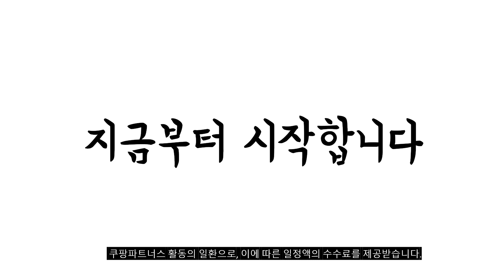2024년 가성비대박 갤럭시버즈케이스 추천순위 TOP10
❤️❤️❤️ 갤럭시버즈케이스 구매 가격 평점 리뷰 정리해 봤어요! ❤️❤️❤️

[00:06]
10위. 누아트 소프트 도어 범퍼 휴대폰 케이스 + [14,760원]

[00:11]
9위. 신지모루 변색방지 TPU 투명케이스 + 카라비너 클리어 [7,580원]

[00:17]
8위. 짱구는 못말려 빅 갤럭시 버즈라이브/프로 하드 케이스 [10,900원]

[00:22]
7위. 삼성전자 삼성 정품 버즈FE 매일우유 케이스 커버 [22,750원]

[00:28]
6위. 하인크 농심 커버 버즈 케이스 삼성 김치 [20,500원]

[00:33]
5위. 하인크 농심 커버 버즈 케이스 삼성 육개장 [23,850원]

[00:39]
4위. 갤럭시 버즈 2 프로 삼다수 커버 케이스 [22,900원]

[00:44]
3위. 솔리드 클리어 버즈라이브/버즈프로/버즈2 투명 케이스 클리어투명 [3,200원]

[00:50]
2위. 에어팟 프로2 갤럭시버즈2 이어폰 케이스 링케 미니 [11,800원]

[00:55]
1위. 다퍼남 갤럭시 버즈 라이브 / 버즈2 프로 [3,530원]